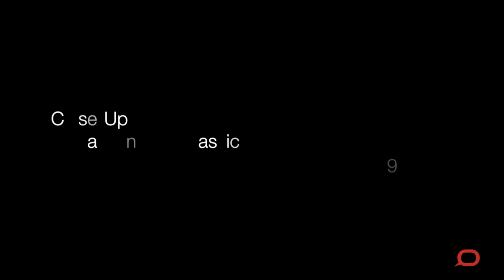Close-up: Psycho, 1960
What makes a film a classic? In this column, film scholar Bruce Isaacs looks at the contrasting uses of music to convey emotion in Lord of the Rings and Psycho.

Music has a strong presence in many of Alfred Hitchcock’s films. He was a director who obsessed about the score, and realised the importance of the relationship between music and film.

For his psychological horror film Psycho (1960), Hitchcock asked the great Bernard Herrmann to compose the music. Herrmann’s experimental score became an instantly recognisable classic that had a huge influence on the horror cinema of the 1970s and 1980s.

In this episode of Close-up, I compare and contrast one of my favourite pieces of music from Psycho with Howard Shore’s score for Lord of the Rings: Fellowship of the Ring (2001). Both are compelling and evocative, but elicit dramatically different emotions and reactions from the viewer.